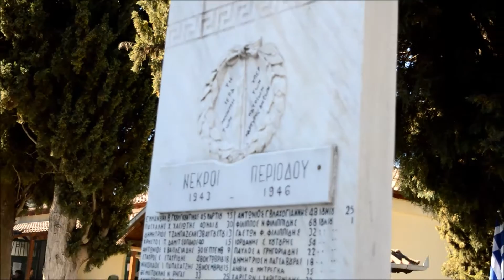Επιμνημόσυνη δέηση στο στρατιωτικό κοιμητήριο Βέροιας